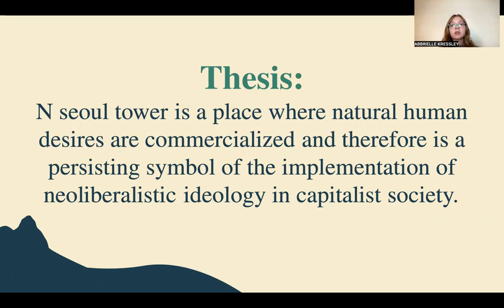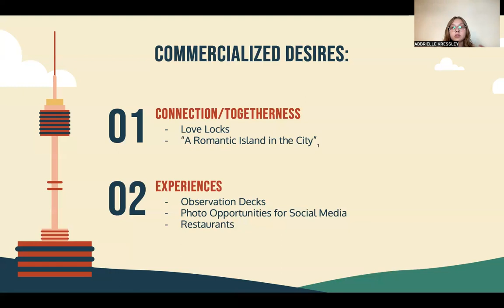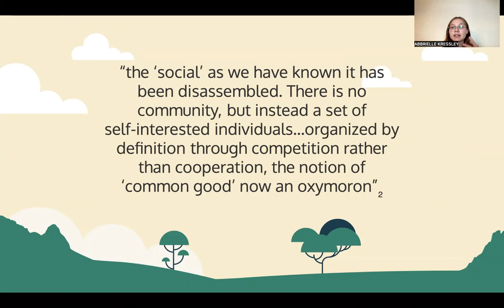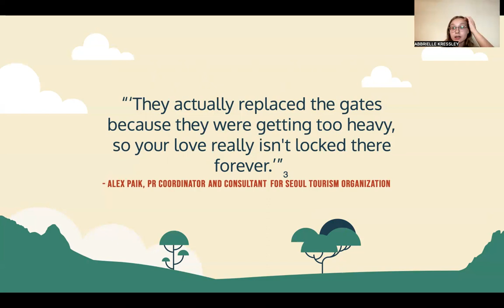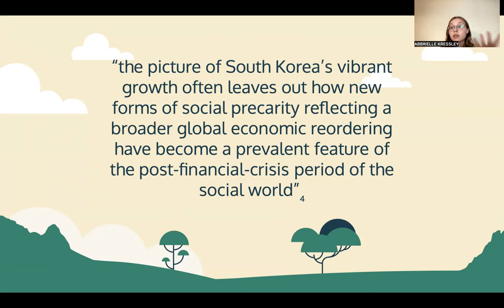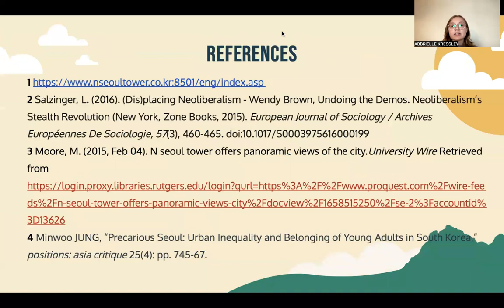NSeoulTowerFinalAbbrielle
"Desire & Neoliberalism at N Seoul Tower"
Final project by Abbrielle Kressley
Course: Everyday Life in the Neoliberal City
Rutgers Ewha Study Abroad (RESA), Summer 2023